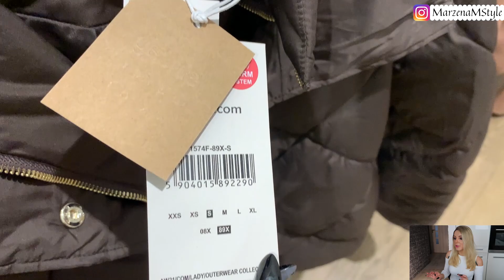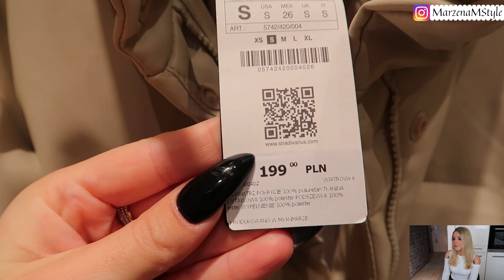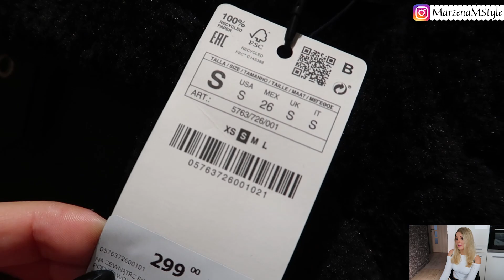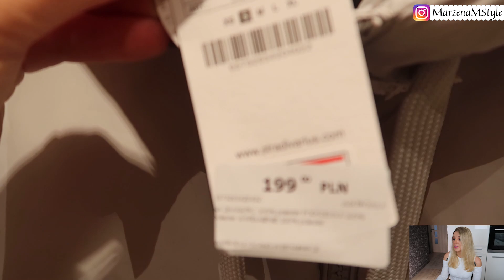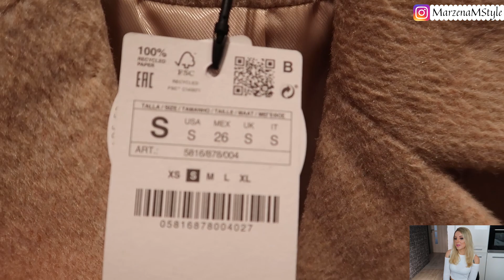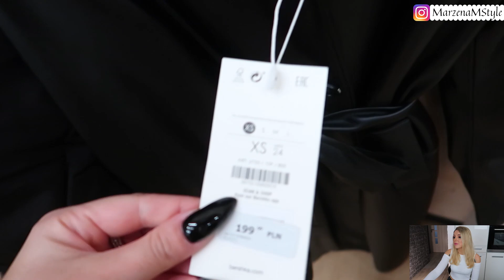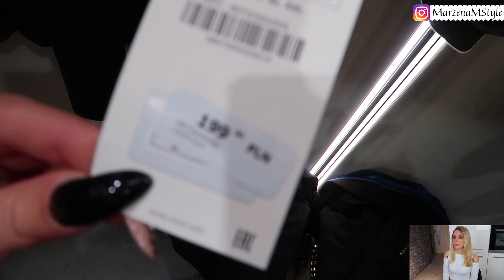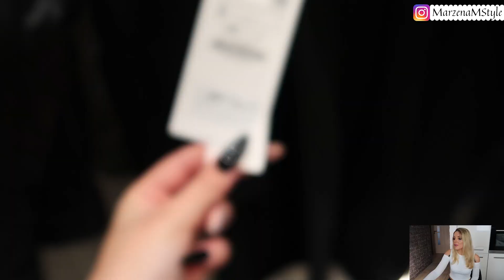MIERZYMY | JESIENNE KURTKI I PŁASZCZE NA ŻYWO W STRADIVARIUS, ZARA, SINSAY I BERSHKA | SHOP WITH ME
W dzisiejszym odcinku zapraszam Was na przegląd jesiennych kurtek i płaszczy z przymierzaniem na żywo. Zabiorę Was aż do czterech sieciówek: do Stradivariusa, Zary, Sinsaya i Bershki.
Jeżeli jesteście ciekawi jak prezentują się najnowsze trendy to koniecznie musicie zobaczyć film!